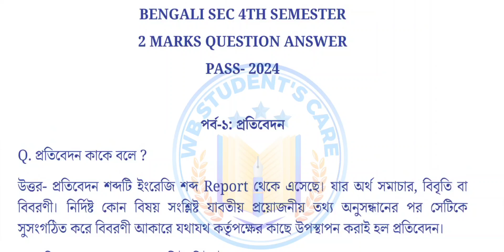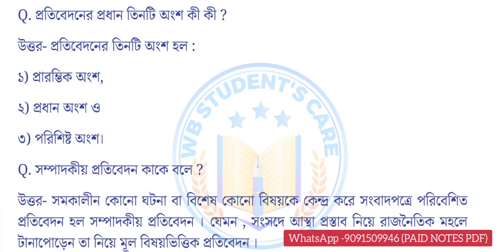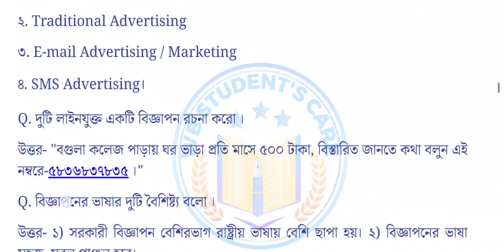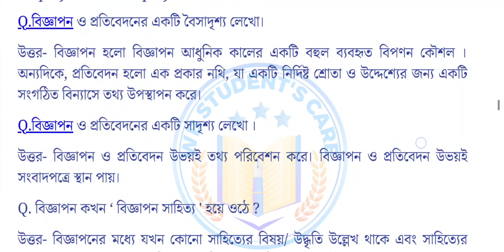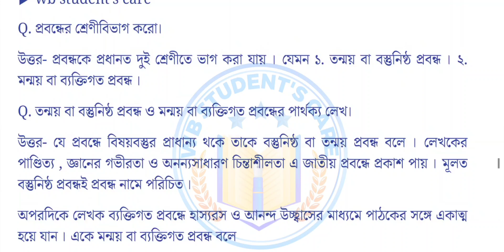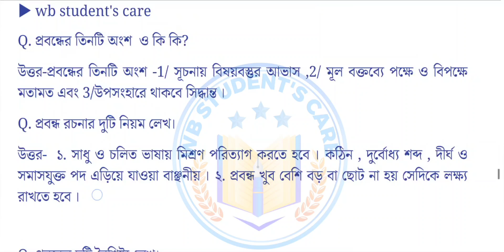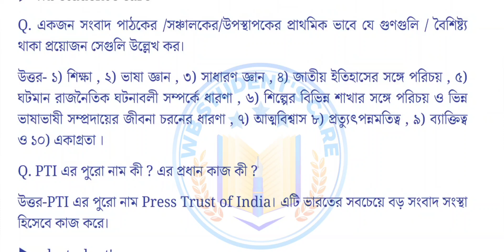4th semester bengali sec important short question answer 2024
4th semester bengali sec important short question answer 2024